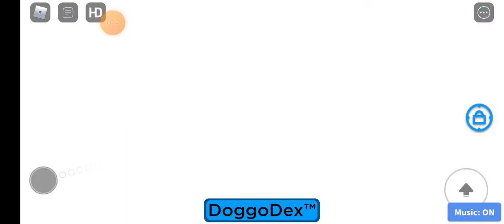How To Get Doggo Of The Brightest Light